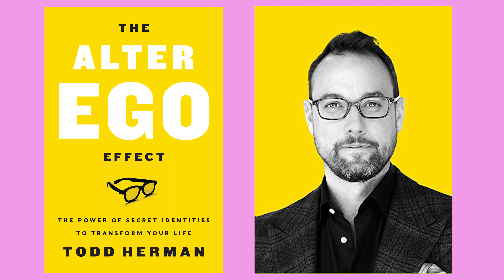What I learned reading The Alter Ego Effect Book by Todd Herman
Todd is a toughness and performance coach to professional and Olympic athletes, as well as a leadership and performance advisor to billionaires and hundreds of entrepreneurs.

If your struggle with overthinking or taking action this book will help you overcome your fears and rewrite your story. Unleash the superhero or other person inside of you that helps you act when you are scared.